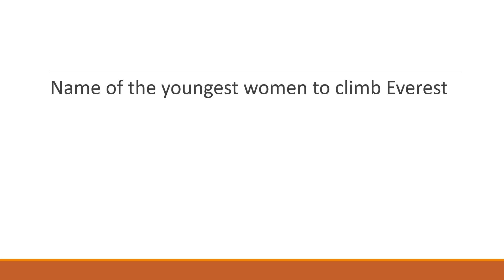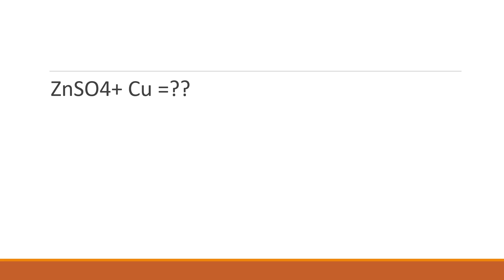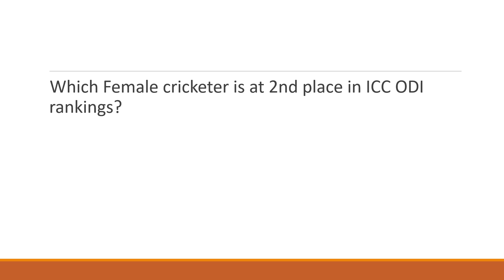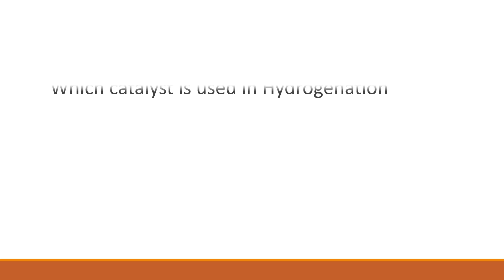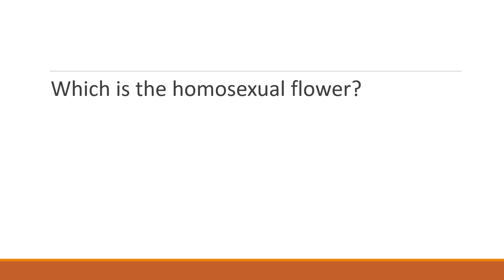RRB Group D 26th September 2018 1st general awaremess and science questions